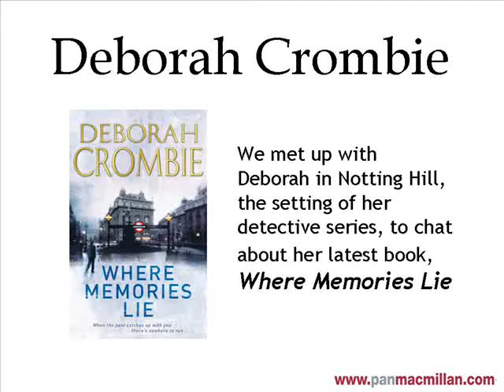Deborah Crombie Interview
We talk to Deborah Crombie on location in Notting Hill about her new book, Where Memories Lie.

The twelfth novel in the Duncan Kincaid/Gemma James series.

Detective Inspector Gemma James and her family are back in their Notting Hill house and enjoying a quiet spring in London when Gemma receives a plea for help from her friend and neighbour, Erika Rosenthal.

Erika has never shared much of her past, other than telling Gemma that she and her husband came to London before the war as refugees from Nazi Germany. Her long-dead husband was a historian and was found murdered. His murder was never solved. But now the elderly woman needs Gemmas help.

Gemma has a tough challenge. Its a cold case and one that she has neither the time nor the resources to investigate. But then a tragic death places the investigation firmly in the present  and into the hands of her partner Scotland Yard Superintendent Duncan Kincaid. Determined to exact justice both Gemma and Duncan hunt down a chilling killer in a case that will have lasting repercussions for everyone involved . . .